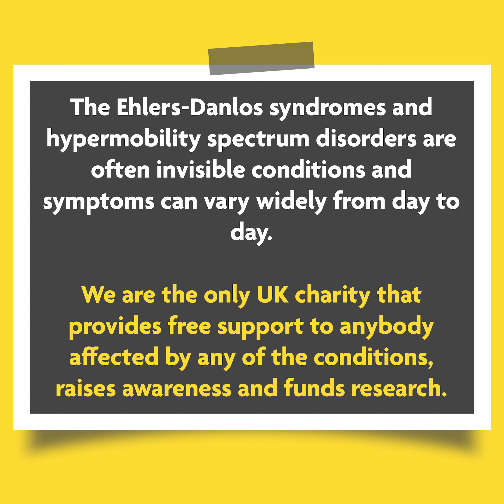Jolande: You're not alone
As EDS and HSD Awareness Month comes to a close, Jolande explains why it's so important that we continue beyond May to support those touched by EDS/HSD. Nobody should be left to fight on their own. We're here for you. ehlers-danlos.org